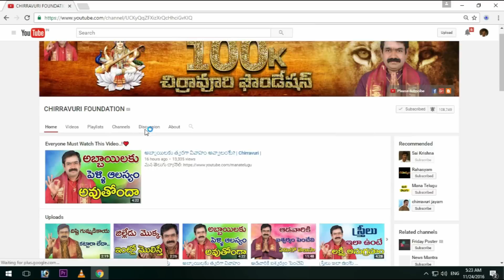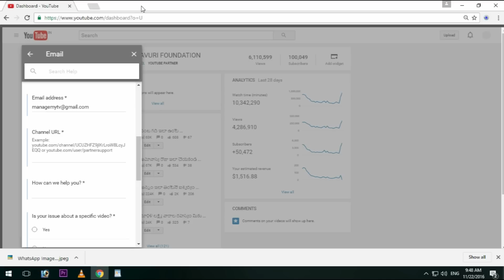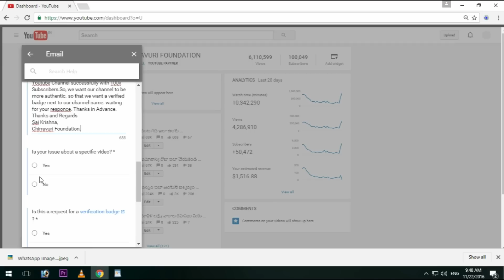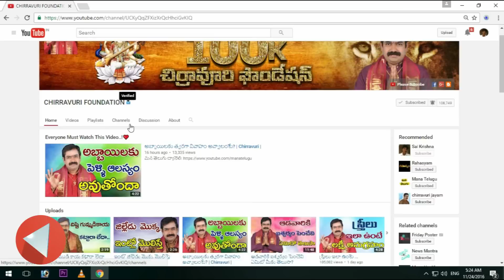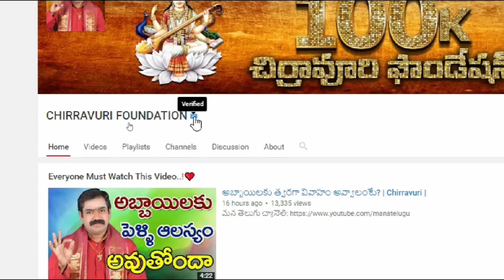How to Apply For Verified Badge for your Youtube Channel | In Telugu By Sai Krishna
~ In This Video I Will Show you the process for applying verified badge for your channel after reaching the 100000 subscriber milestone. .